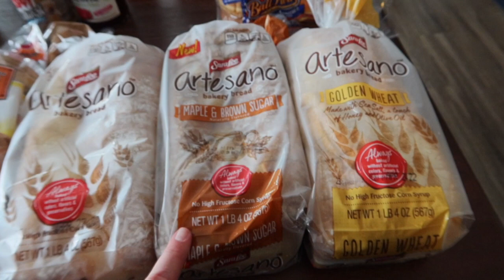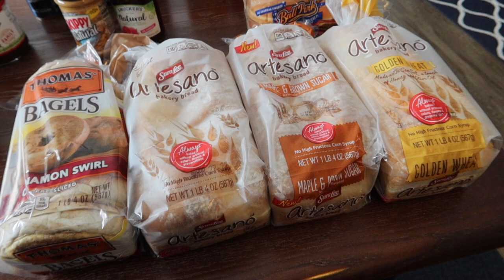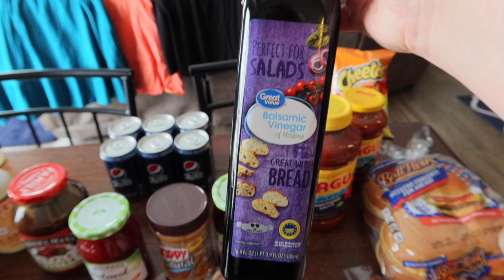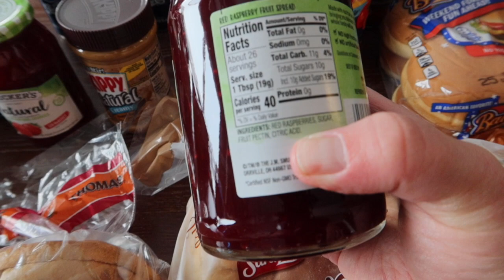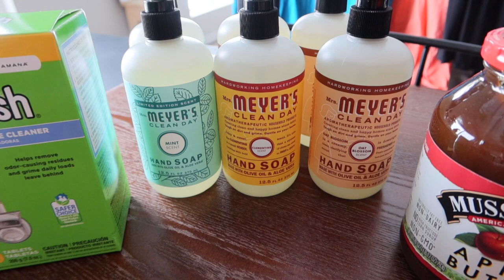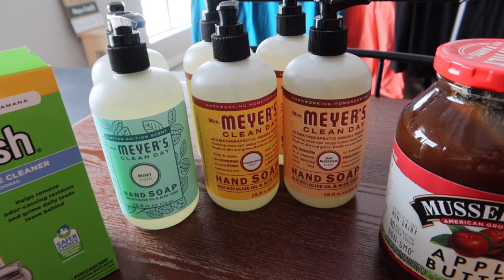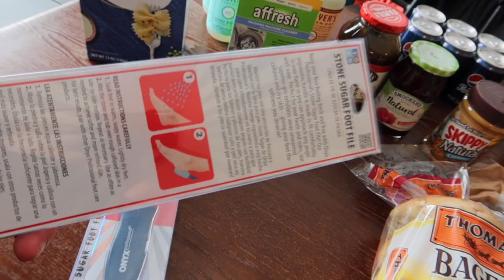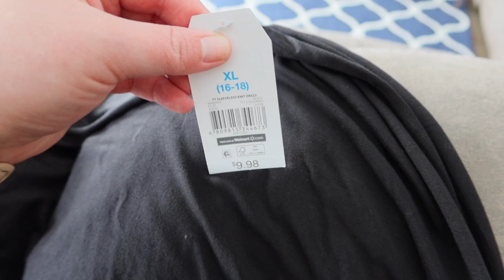$130.06 Walmart Grocery Haul - Random things found at my local Walmart - Brianna Weiler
Hi my beauitful friends I sure hope you like this Walmart grocery haul, I had a list of 3 items and ended up buying more, you will have to let me know in the comments if when you go shopping hungry do you buy more than you originally intended or do you stick to your list?
Im going to share the link to ibotta with my referral code this video is not sponsored or affiliated with Ibotta I just wanted to share an app that I love and get money back on!

Amazon links
Vlogging camera

Hey! Thought you'd like to save money with Ibotta! It's a free app that gets you cash back on the stuff you buy everyday.